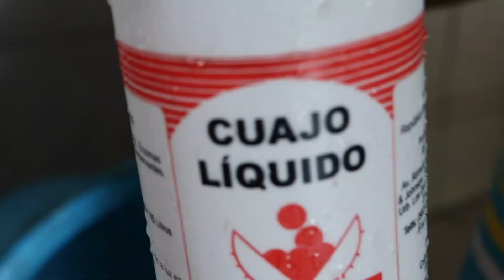Así es una hacienda en Venezuela - KEISY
A 12 horas aproximadamente en carro desde Caracas, llegamos a la Hacienda Los Almendros, en el estado Táchira ¿Me acompañas a conocerlo? Vamos

¡Vamos a pasarla finísimo!

♥Activa las notificaciones para no perderte ningún vídeo.

Si quieres que te mande saludos en los próximos vídeos sólo tienes que compartir éste vídeo desde YouTube y desde mi página de Facebook